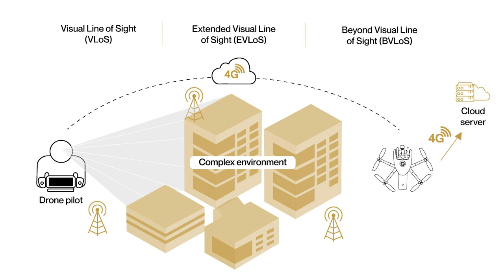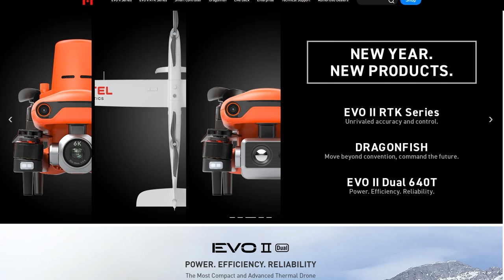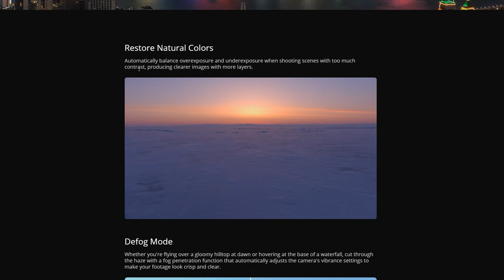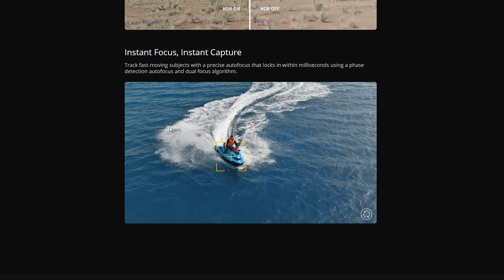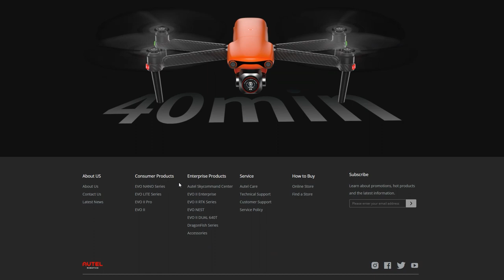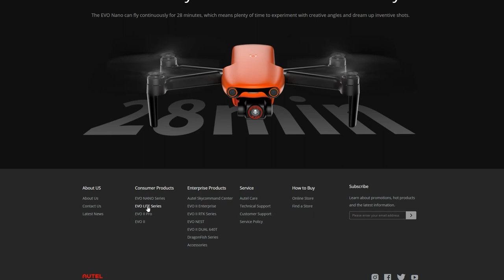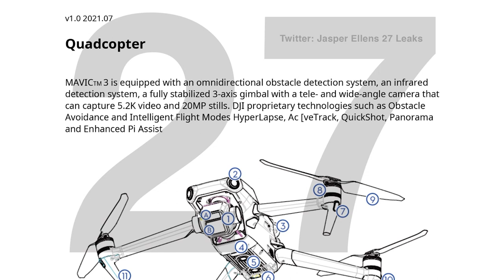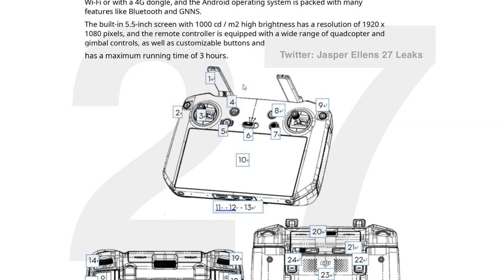드론계 3대장 신제품 출시 (패럿, DJI, Autel)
이번 영상은 21년도 하반기를 뜨겁게 달굴 드론계 3대장
패럿, DJI, Autel의 신제품 라인업에 대한 소개 영상입니다.

아주 가볍게 다루었는데 제가 말이 많아졌나봐요...ㅋㅋㅋㅋㅋㅋㅋㅋㅋㅋ
재밌게 봐주시고, 다가오는 신제품 라인업을 즐겁게 기다려주시기 바랍니다!

개인적으로 드디어 출시되는 매빅3에도 관심이 갑니다!!!